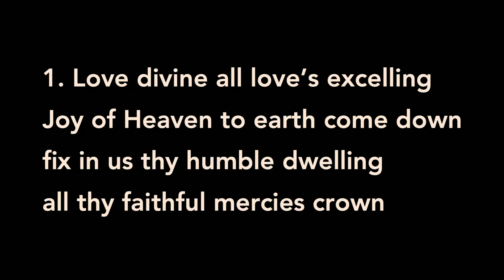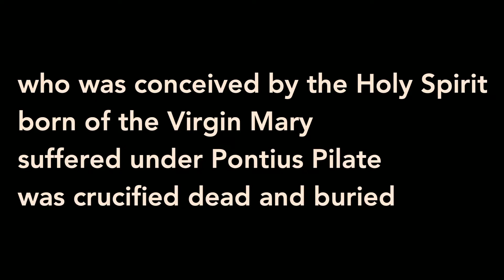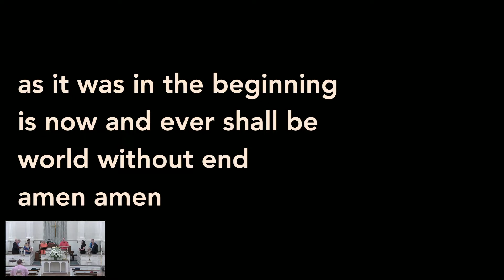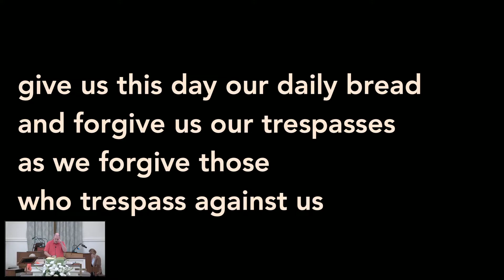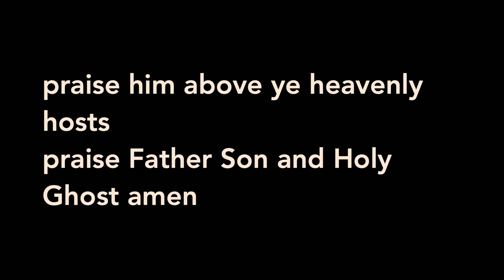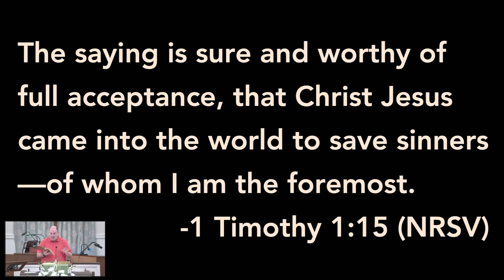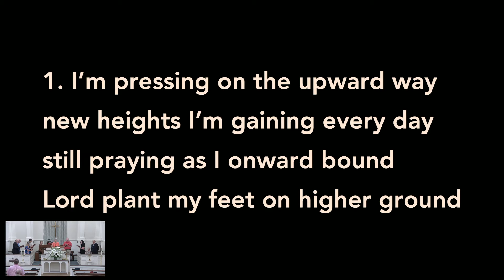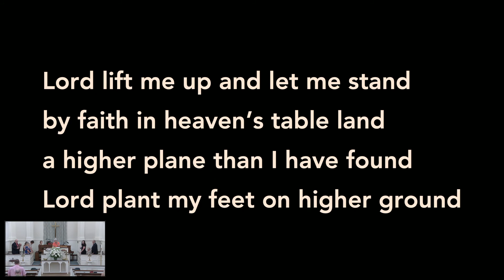Aug 22 2021 Service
Rev Jack Varnell, The Weight of Mercy, 1 Timothy 1:12-17